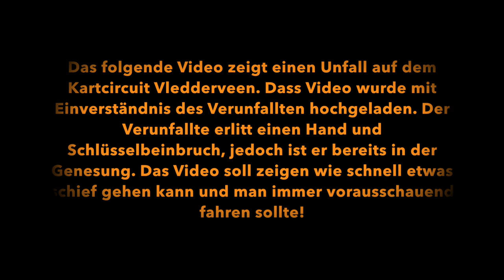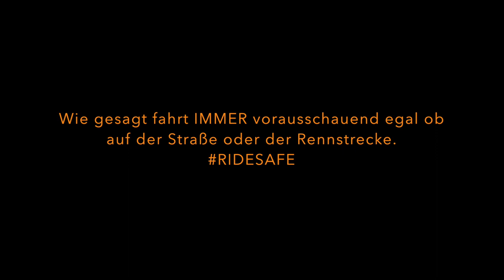!!!Hard Crash on Vledderveen Kartcircuit!!! 22.04.2018 I HT.Block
Video wurde mit Einverständnis des Verunfallten hochgeladen!
Gute Besserung an den Verunfallten!